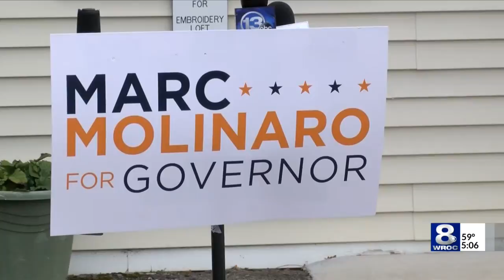Molinaro responds to Governor Cuomo